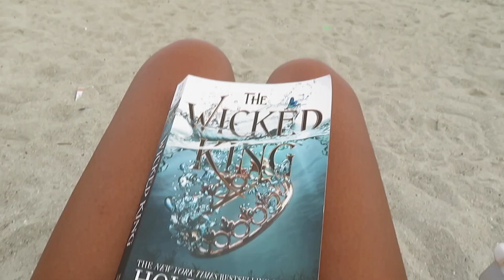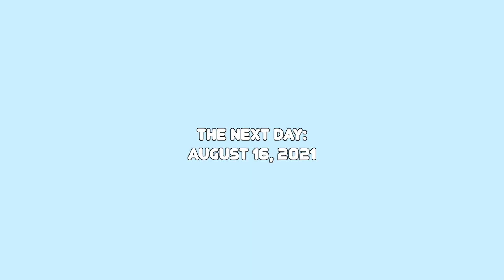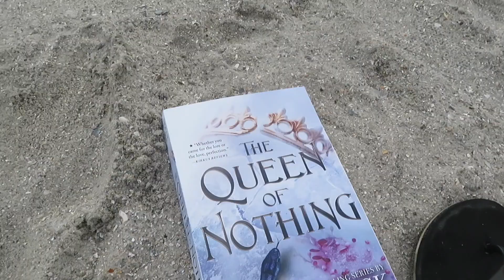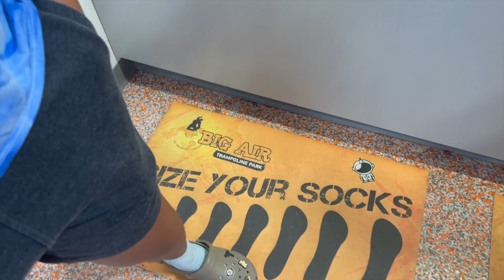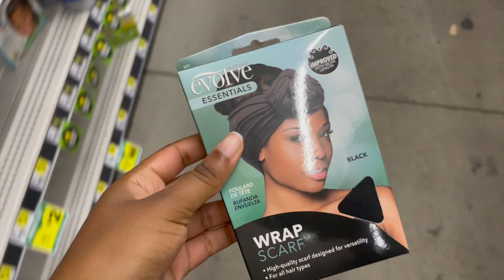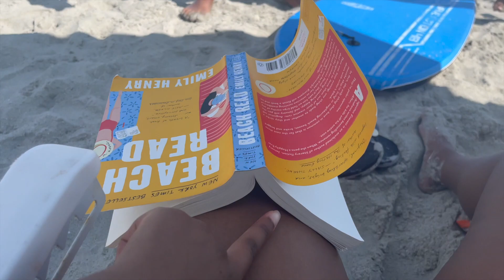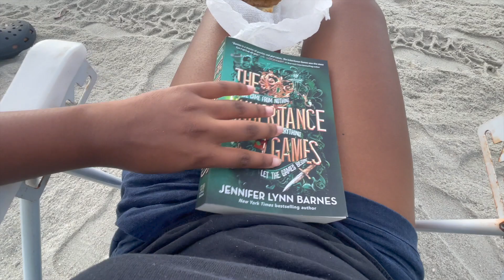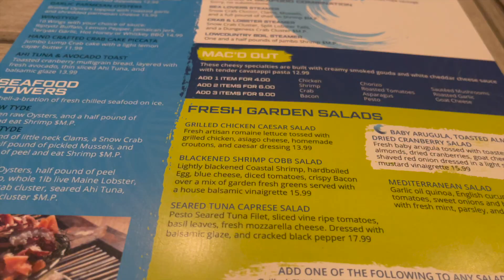My first time surfing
Go to myrtle beach with me and my family.